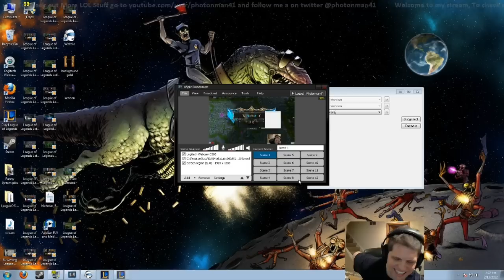League of Legends Let's Play Nunu Ep 14 Part 2